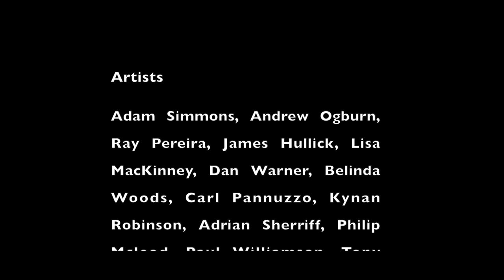100:25:1 - Adam Simmons plays 100 duets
100:25:1
100 MUSICIANS : ACROSS 25 CONCERTS : CONNECTED BY 1 PERSON
Performed November 2-30
Conduit Arts - Fitzroy, Melbourne

Melbourne’s live music scene is one of the best in the world. One reason for the strength of musical expression to emerge from Melbourne comes from the diversity and flexibility of its musicians to work across different scenes. One musician who exemplifies this is woodwind multi-instrumentalist Adam Simmons. During November 2015, Adam will performed 25 concerts with four duets per night with 100 different musicians from rock/pop, jazz, experimental, world, folk, blues, classical, electronica and more.
In addition, Adam was joined by sound engineer Myles Mumford and Associate Professor John Fitzgerald in creating an installation during the month, illustrating the ways in which the various artists all connect. Myles recorded all performances, which are now available online. This is the beginning of a larger research project for University of Melbourne to create a Melbourne Music Map.

100:25:1
Project conception and coordination - Adam Simmons & John Fitzgerald

Sound and recording engineer - Myles Mumford

Performed Nov 2-30, 2015 at Conduit Arts, Fitzroy, Melbourne,

Little Creatures
University of Melbourne
Australian Piano Warehouse
Yamaha
Temby Australia
Simon Stavenuiter Audio Productions
Celsius Design
New Music Network
Piano Moves
The Piano Tuna